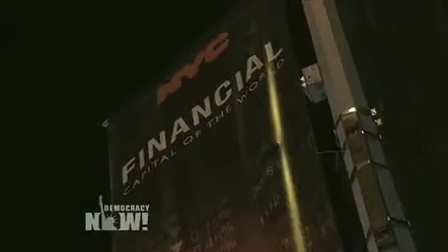Occupy Wall Street Aktivisten campieren direkt vor Banken - Democracy Now 15.4.12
Deutsche Synchronisation von Democracy Now
Months After Zuccotti Park Eviction, Occupy Wall Street Springs Up Outside New York Stock
ANTIKRIEG.TV Deutschsprachige Medienbeiträge sowie ins Deutsche übersetzte, ausgewählte Beiträge z.B. von Democracy Now (USA), Russia Today, Telesur (Lateinamerika) u.a.

sychronisiert im
Coop Anti-Kriegs Cafe Berlin